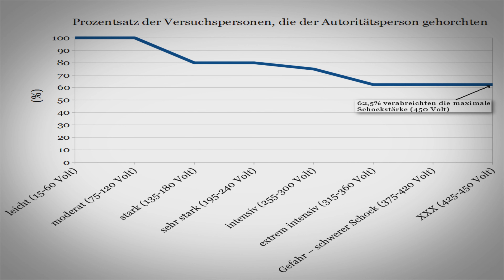The MILGRAM-EXPERIMENT - Still relevant today? (Social Psychology)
The Milgram Experiment is probably the best-known and most influential experiment in psychology. Are the findings on authority pressure still relevant today?

Author: Dipl. Psych. Eskil Burck